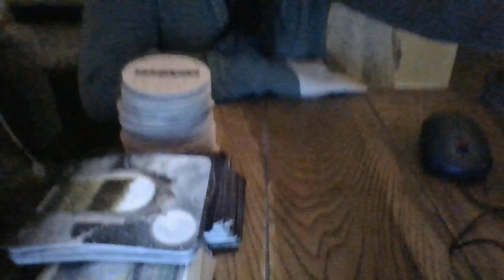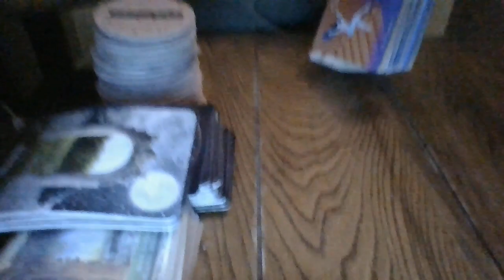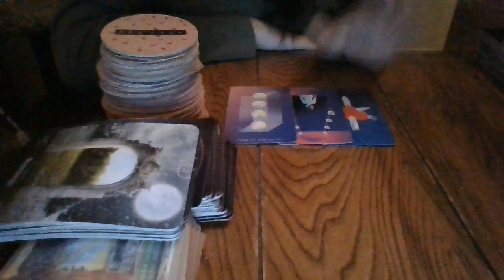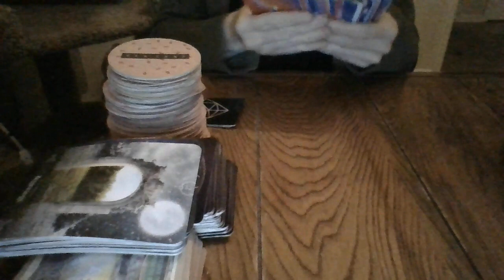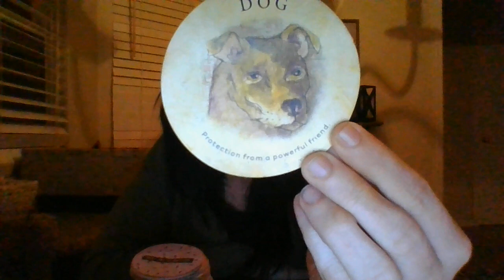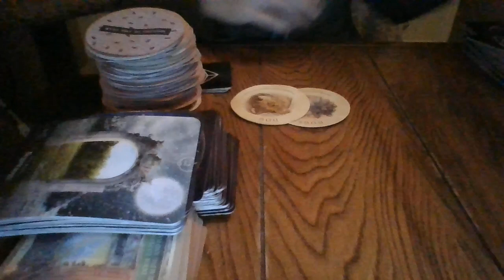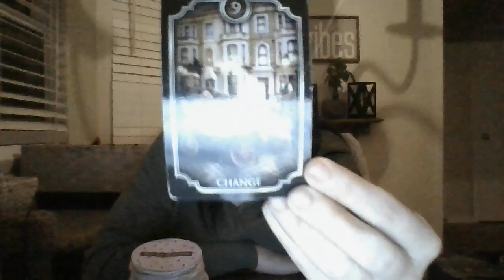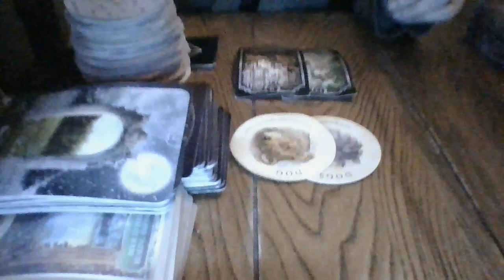3/22-SAG- MANY CHANGES COMING! SINGLE SAG ENERGY/SAG FEM CELEBRITY ENERGY